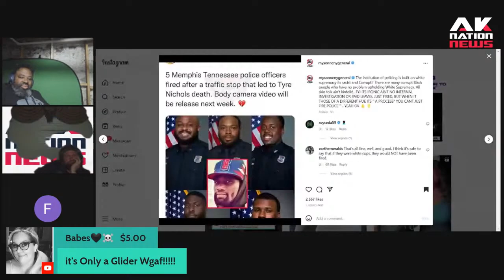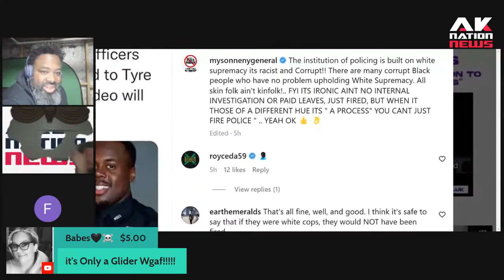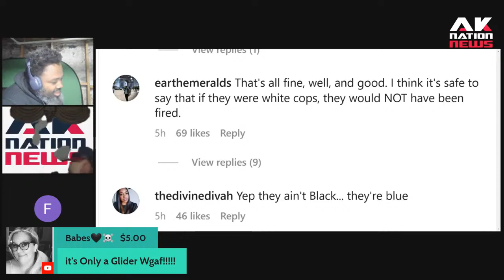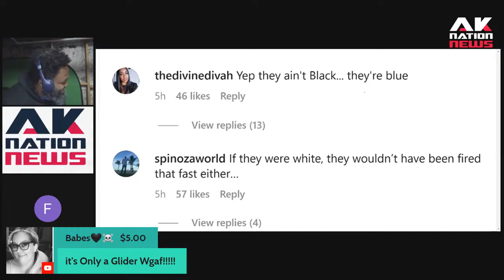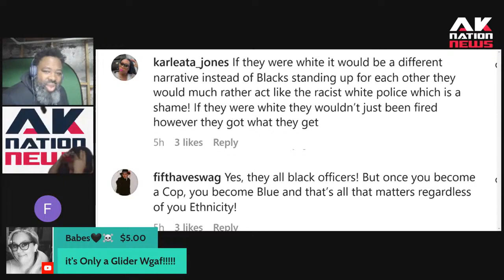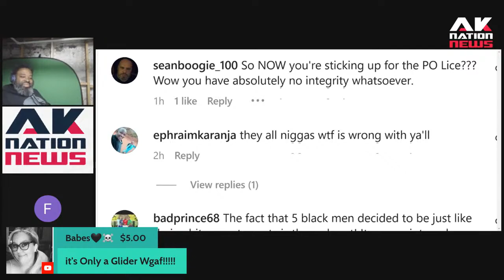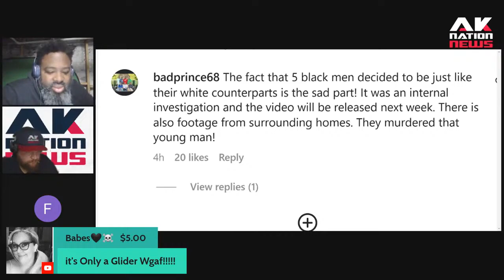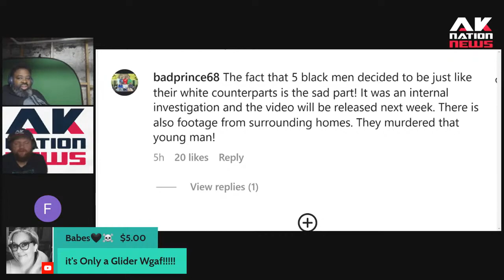Five black police officers fired for death of black skateboarder Tyre Nichols after traffic stop.